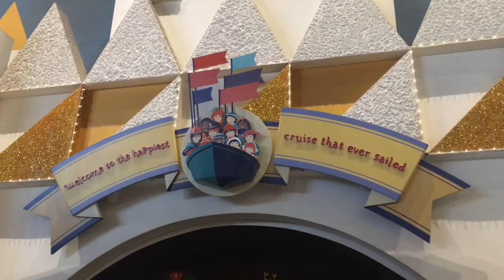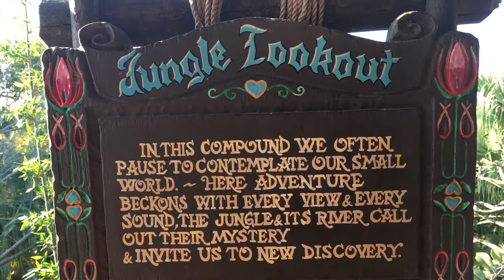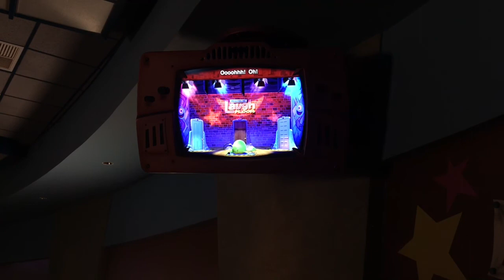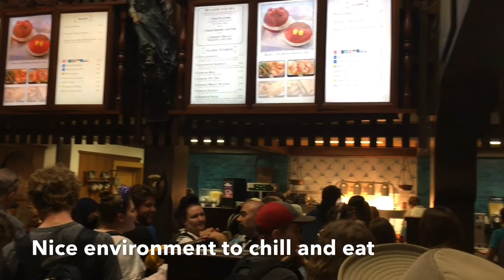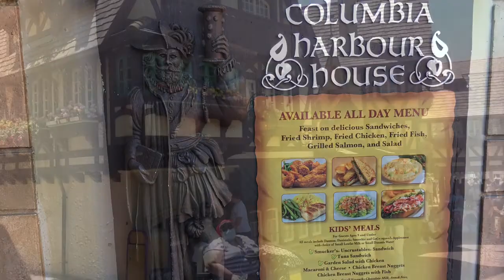EARLY MORNING EMH MAGIC KINGDOM - OUR LAST DAY IN THE PARK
JOIN US FOR A SUPER FUN PACKED DAY - EARLY MORNING EXTRA MAGIC HOURS !